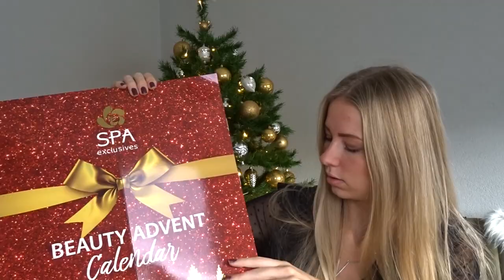ACTION ADVENTSKALENDER UNBOXING ✦ Danique Hosmar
In deze video laat ik jullie zien wat er allemaal in de action adventskalender zit! Wat is jullie favoriete item? En zijn jullie van plan om een adventskalender te kopen? Laat het weten in de reacties!

Wil je meer van mij zien? Ook kun je mij op Instagram volgen.  Op instagram heet ik: @danique.hosmar

Vergeet niet een like en reactie achter te laten!

Liefs,

Danique